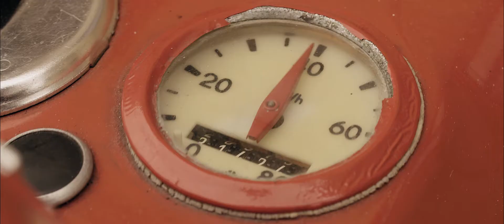Werbefilm || STERNBURG - DWDB EPISODE5 SCHWALBE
Projekt: Der Weg des Bieres
Kunde: Sternburg Brauerei GmbH
Genre: Werbefilm

Veröffentlichung: 2017
Medium: Social Media, Website,
Öffentlicher Personennahverkehr Leipzig,
regionales Fernsehen